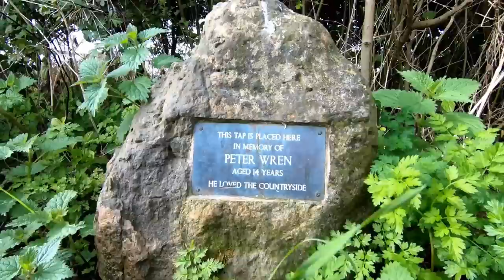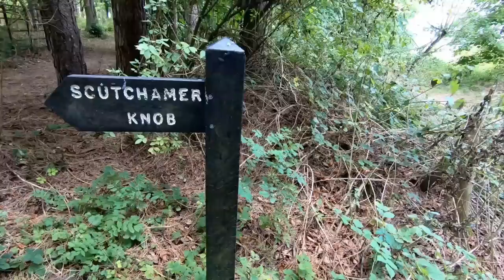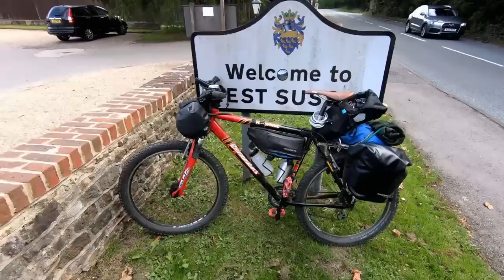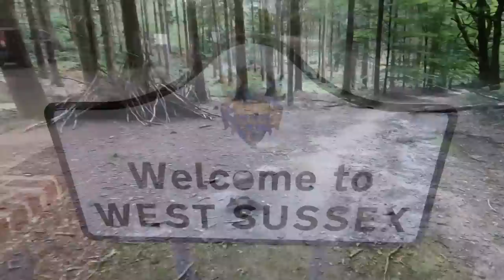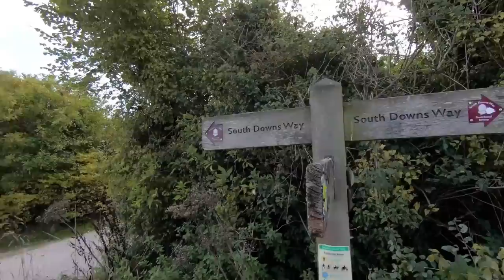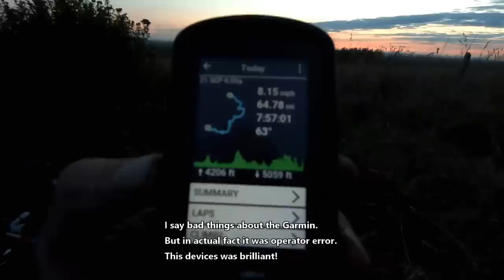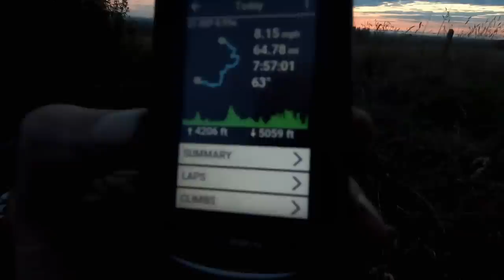Bikepacking The KING ALFREDS WAY, Part One. A 220 mile mostly off road adventure. Wiltshire Man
The King Alfreds way is a 220 mile circular route which starts and finishes at Winchester the city where King Alfred ruled from.
The route requires a reasonable level of fitness and some sections are a bit tough.
I did have a few minor crashes and unfortunately the bike suffered a broken derailuer and a few other bits are worse for wear, but hopefully all fixable.
I used a Garmin Edge Explore 2 to navigate this journey, this device performed brilliantly. There are so many turns and some of them are quite difficult to find and you could use a paper map, but it would take you a fair bit longer.
I would avoid doing this journey after heavy rain or possibly during Winter as the conditions could be just a bit tricky...To say the least!